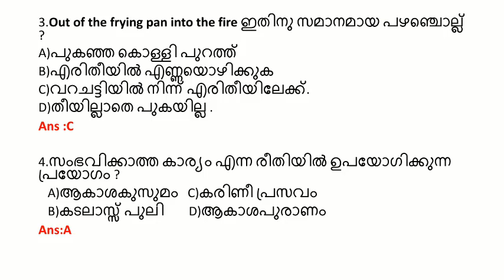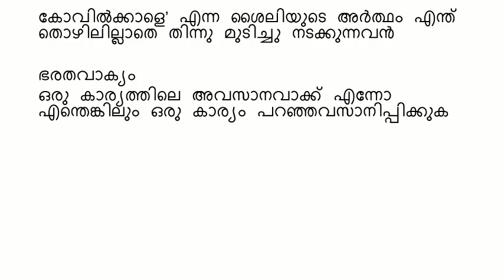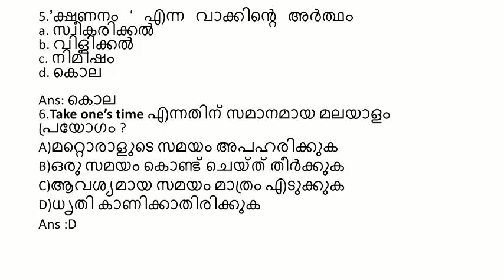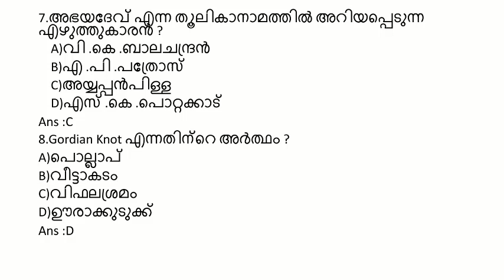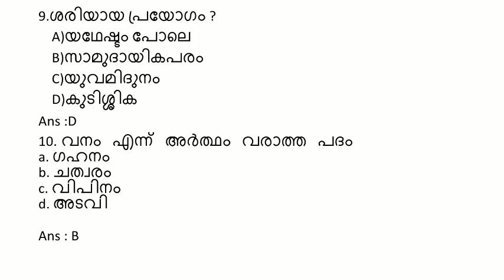PSC എക്സാം MALAYALAM ചോദിയ്ക്കാൻ സാധ്യതയുള്ള ചോദ്യങ്ങൾ /PSC MALAYALAM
PSC EXAM